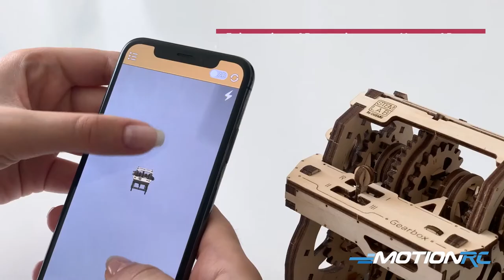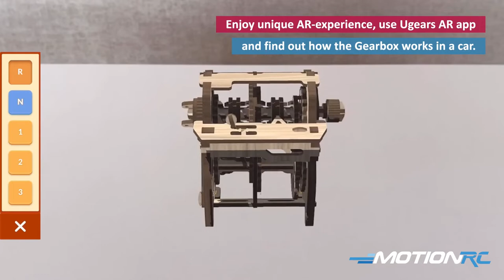UGears STEM LAB Gearbox Mechanical 3D Wooden Model Kit | Motion RC